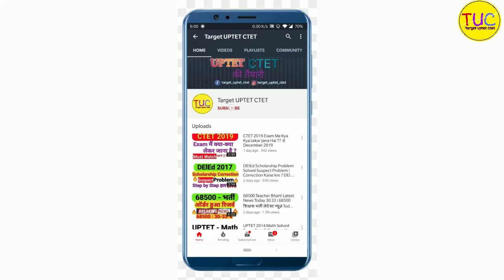DELED 3rd Semester Science Class-09 डी एल एड तृतीय सेमेस्टर विज्ञान कार्बन एवं उसके यौगिक